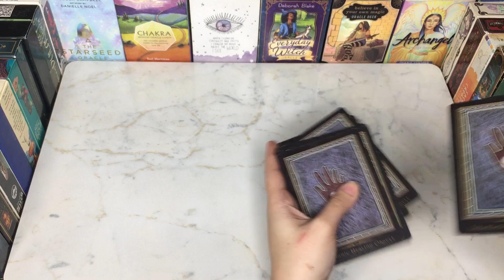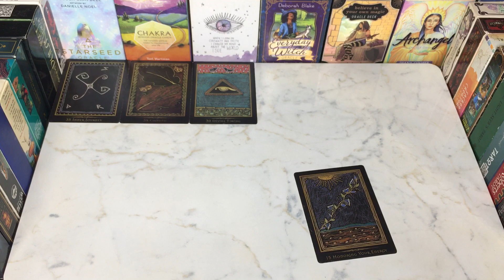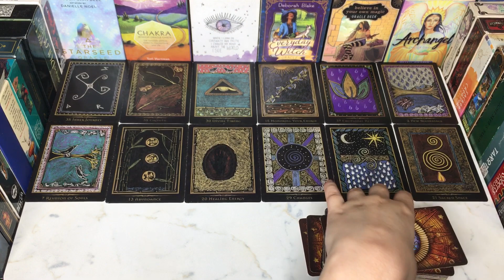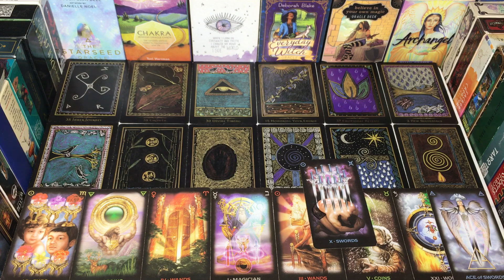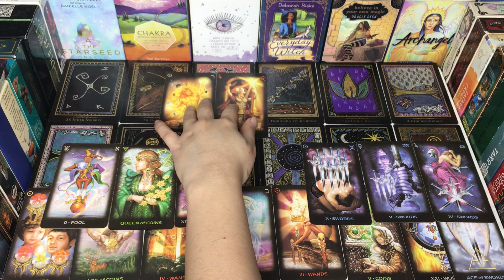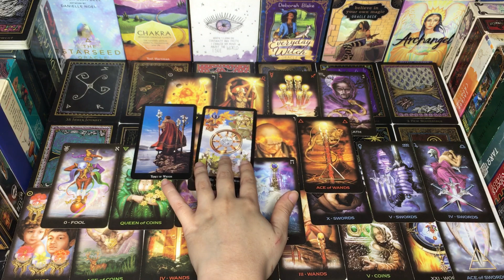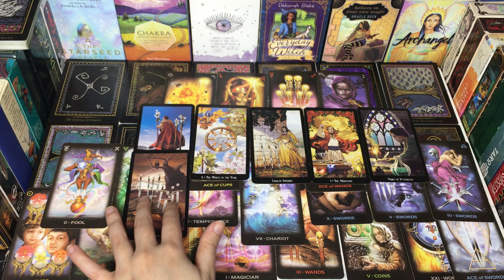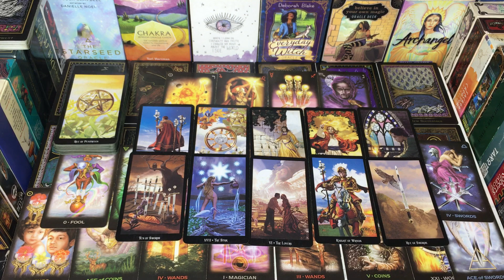WHO IS YOUR FUTURE 🤔SPOUSE EX OR NEW❓👫HINDI-URDU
Hey♥️Welcome

BEAUTIFUL SOUL✨

7171